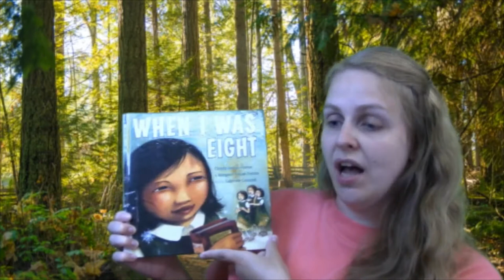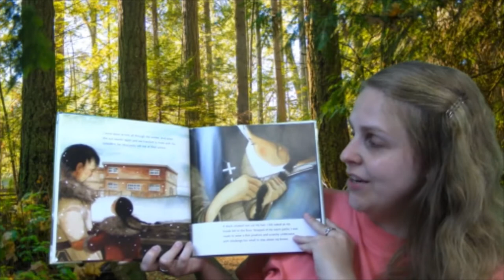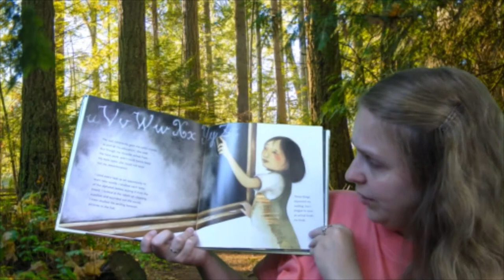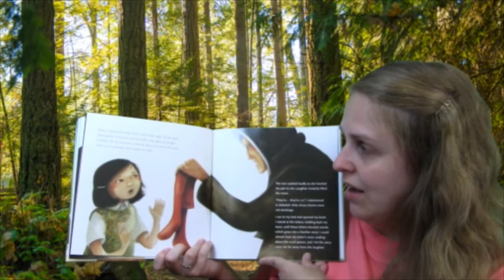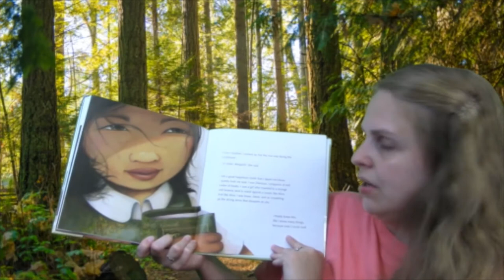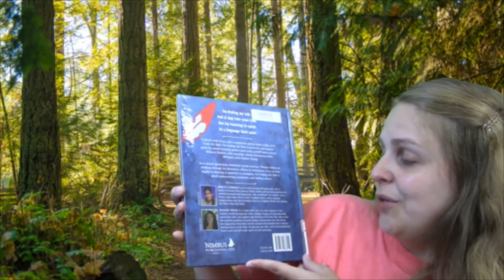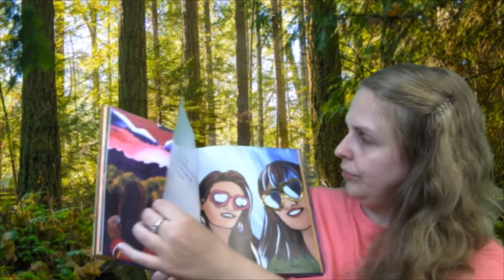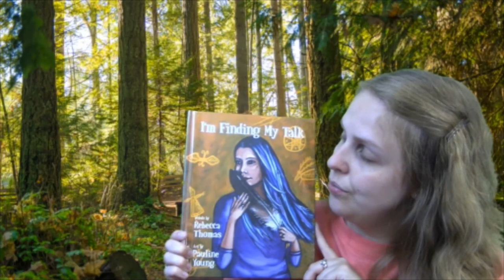Indigenous Storytime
🧡 We must LEARN about the Residential Schools. We must RESPECT and grieve with all of those affected. We must CELEBRATE and honour Indigenous culture in appropriate ways. It is our responsibility. 🧡

Please join us for this special edition of Stoytime in which we share two stories about the Indigenous experience in Canada:

🔸 "When I Was Eight" is written by Christy Jordan-Fenton and Margaret Pokiak-Fenton, and illustrated by Gabrielle Grimard. It is about eight-year-old Olemaun (Margaret) while she attends a Residential School.

🔸 "Finding My Talk" is written by Rebecca Thomas and illustrated by Pauline Young. It is about Rebecca's journey as she finds ways to reconnect with her culture.